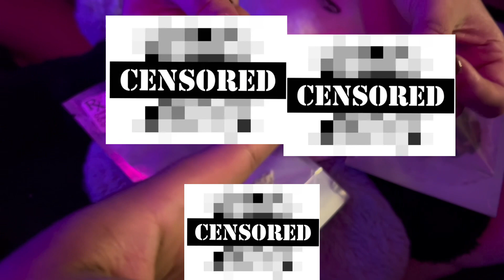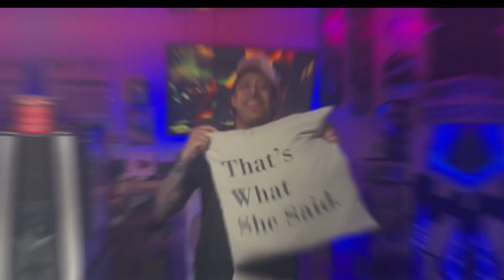DOING SHR🍄🍄MS FOR THE FIRST TIME EVER!! 🤯😵 (VLOG) #45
⚠️ WARNING ⚠️
Please be warned; under no circumstances should and activities, stunts, challenges, or pranks in our content be replicated or attempted in any capacity by any of our viewers. Again, do not replicate anything you see in our content at home! Also (and we cannot possibly stress this enough)! The situations, subject matter, and content from these vlogs or videos are exclusively for mature audiences only!!